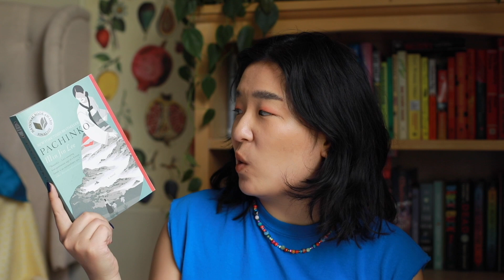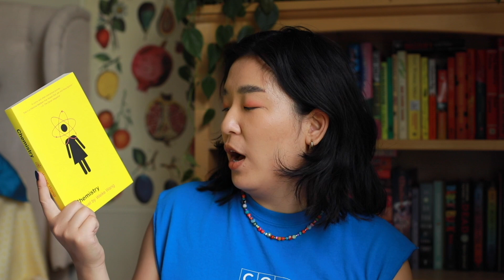May TBR - choose what I read!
the books that I need to read this month for AsianReadathon...! possibly. plus the books you all would like me to read- vote for your pick in the comments. read Interior Chinatown by Charles Yu with me and PerksOfStef this month as well!

Listen to me and my best friend's lesbian comedy pop culture podcast!